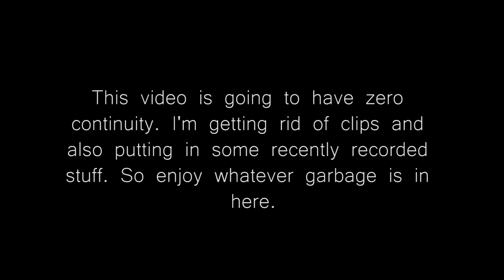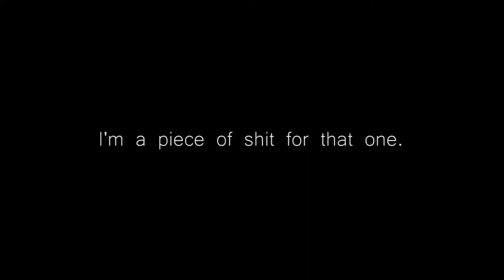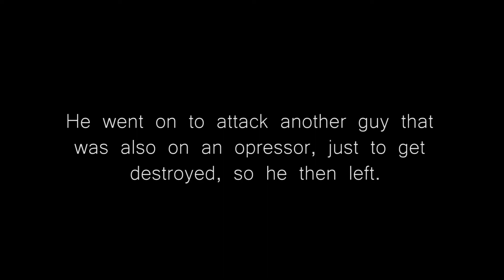GTA 5 Moments That make you stinky.